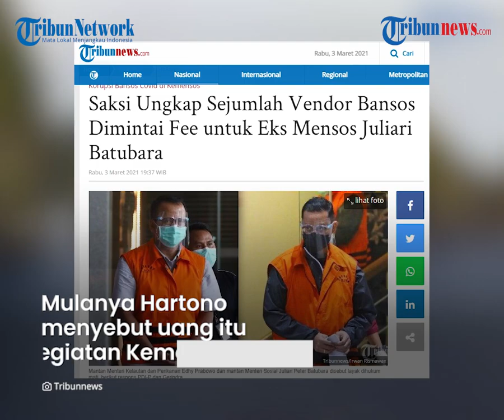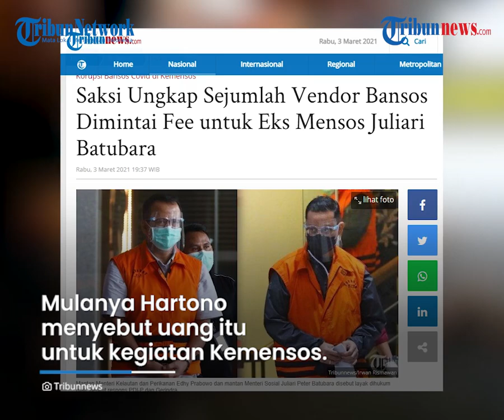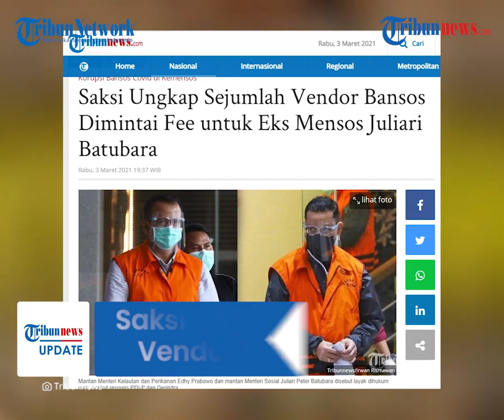Kasus Bansos, Saksi Ungkap Sejumlah Vendor Bansos Dimintai Fee untuk Eks Mensos Juliari Batubara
TRIBUN-VIDEO.COM - Mantan Menteri Sosial, Juliari Peter Batubara disebut meminta fee dari tiap perusahaan vendor penyedia bansos Covid-19 untuk wilayah Jabodetabek.

Hal itu disampaikan oleh Sekretaris Jenderal Kemensos, Hartono Laras saat bersaksi dalam kasus dugaan suap bansos.

Dilansir oleh Tribunnews.com, Hartono Laras bersaksi untuk terdakwa Harry Van Sidabukke dan Ardian Iskandar Maddanatja dalam kasus dugaan suap kepada Mensos Juliari Peter Batubara, di Pengadilan Tipikor Jakarta, Rabu (3/3/2020) petang.

Hartono mengaku ada permintaan fee atau yang ia sebut sebagai uang operasional berdasarkan pengakuan Adi Wahyono selaku Kuasa Pengguna Anggaran (KPA) dan Pejabat Pembuat Komitmen (PPK) Kemensos.

"Terkait kegiatan itu, pak Adi Wahyono yang ditunjuk KPA menyampaikan ke kami bahwa ada beberapa vendor yang diminta uang operasional," jawab Hartono.

Kemudian jaksa mendalami keterangan soal peruntukan penggunaan uang yang dikumpulkan dari para vendor penyedia paket bansos tersebut.

Mulanya Hartono menyebut uang itu untuk kegiatan - kegiatan Kemensos.

Namun merujuk dari keterangan yang disampaikan Adi, uang itu dipakai untuk operasional Juliari.

Kendati demikian ia mengaku tak tahu besaran uang yang diterima Juliari dari para vendor. Dirinya juga mengklaim sama sekali tak menerima uang tersebut.

Hartono mengatakan ia hanya membantu memberi referensi agar pemilihan vendor penyedia paket bansos dilakukan melalui mekanisme penunjukan langsung.

Ia menampik jika mereferensikan vendor tertentu. Hanya saja, terdapat banyak vendor yang mendatanginya.

Diberitakan sebelumnya, Harry Van Sidabukke didakwa menyuap Mensos Juliari Batubara serta dua PPK Adi Wahyono, dan Matheus Joko Santoso, sebesar Rp 1,28 miliar.

Sementara itu Direktur Utama PT Tigapilar Agro Utama, Ardian Iskandar Maddanatja didakwa menyuap Juliari Batubara, Adi Wahyono dan Matheus Joko Santoso senilai Rp1,95 miliar.

(Tribun-video.com/Tribunnews.com)

Artikel ini telah tayang di Tribunnews.com dengan judul Saksi Ungkap Sejumlah Vendor Bansos Dimintai Fee untuk Eks Mensos Juliari Batubara,